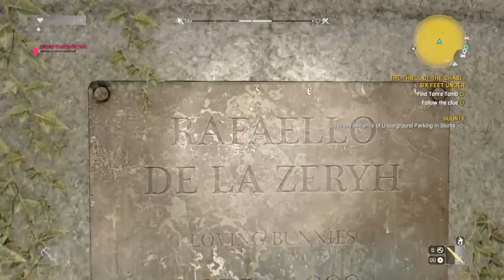I tried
SHAREfactory™